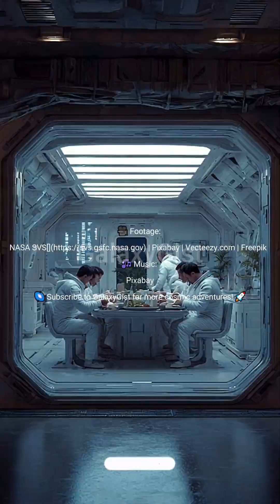👅stronaut Tongues CHANGE TASTE in Space: Nothing Tastes Normal! | GalaxyGist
🤯 The food in space isn't always the problem—the astronaut's tongue is! Many astronauts report that food tastes bland, metallic, or "like cardboard" in space. This change in the sense of taste is a direct result of fluid shifts and the resulting sinus congestion in microgravity.

The Cause: Constant Head Cold
The Fluid Shift: When astronauts enter microgravity, gravity no longer pulls fluid toward their legs. Instead, fluids rapidly shift upward toward the head, a phenomenon known as cephalic fluid shift.

Constant Congestion: This excess fluid causes the blood vessels in the nasal and sinus cavities to swell, resulting in a persistent state of sinus congestion—similar to having a severe head cold or allergies.

Taste is Smell: Our perception of "taste" is heavily reliant on our sense of smell (olfaction). When the nasal passages are blocked or swollen, the volatile compounds in food cannot reach the olfactory receptors at the top of the nose. Since the brain relies on these smell cues for flavor, the food tastes bland, flat, or muted, even though the food itself may be perfectly fine.

The Culinary Countermeasures
Astronauts and space chefs have developed several unique strategies to overcome this taste issue, which explains why certain foods are so popular in space:

Spicy Foods: Astronauts crave foods with intense flavors that can cut through the congestion. Hot sauce, wasabi, mustard, and extra spices are extremely popular on the International Space Station (ISS) because the pungent chemical compounds bypass the olfactory system and directly stimulate pain and heat receptors in the mouth, forcing the brain to register a strong sensation.

Salty and Sour: Salty and sour flavors (like pickles, chili, and shrimp cocktail) are also sought after, as the primary taste buds (which are unaffected by congestion) can still perceive these powerful flavors more easily than subtle sweet or complex savory notes.

The most requested "food" in space is often shrimp cocktail, due to its intense flavor profile. While the congestion subsides a few days after returning to Earth, astronauts must endure months of dull-tasting food to get their required calories.

👉 What food would you pack extra of for space to deal with the blandness? Tell us below!